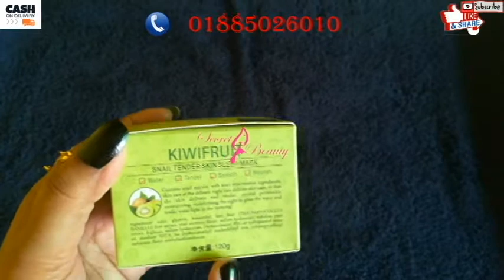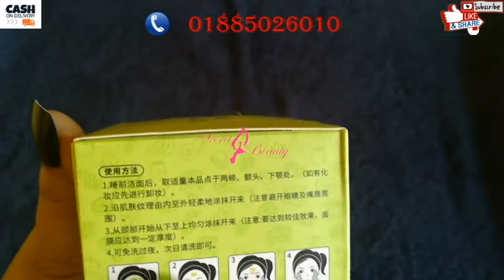ত্বক ফর্সা করে, মসৃণ করে,বলিরেখা দূর করে ন্যাচরালি | Bioaqua night sleeping mask Kiwi Friut Review